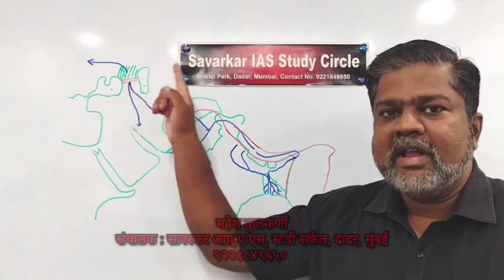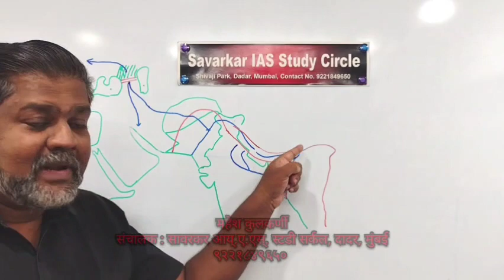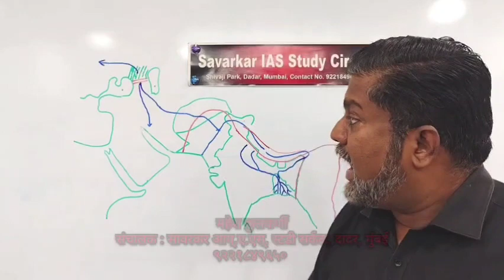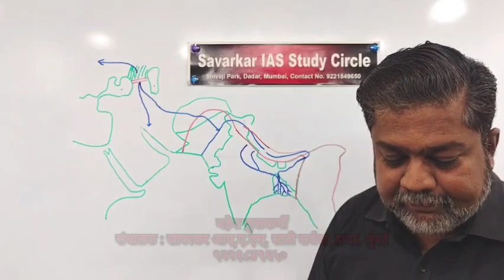आर्य आक्रमण... असे काही झाले होते का? भाग ६ / ६ प्रश्नोत्तरे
आर्य आक्रमण सिद्धांताचे थोडक्यात मूल्यमापन.